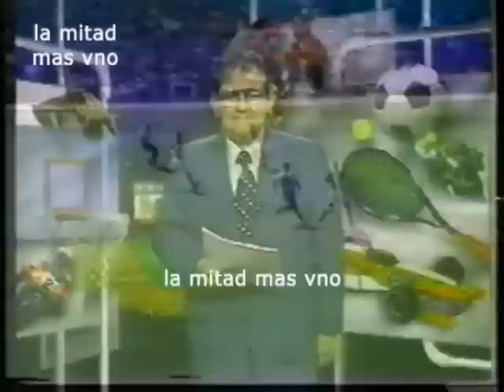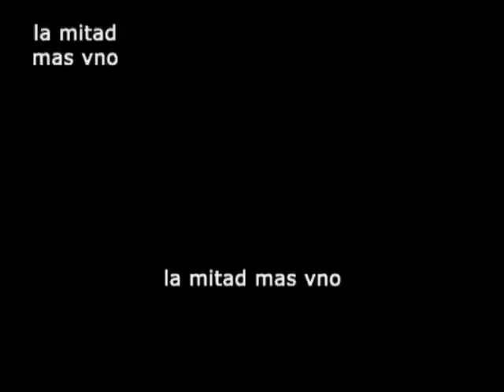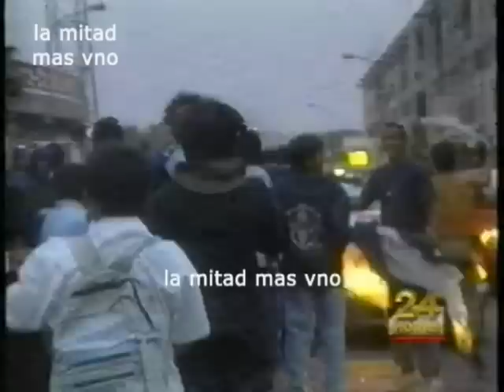EL VECO: ALIANZA LIMA CAMPEÓN 1997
El genial periodista uruguayo y la crónica de una jornada inolvidable vivida un 5 de noviembre de 1997